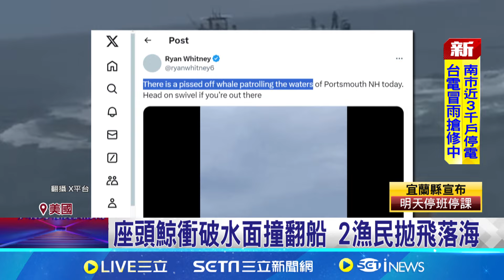座頭鯨生氣了 突躍海面撞翻漁船2人落海｜三立新聞網 SETN.com